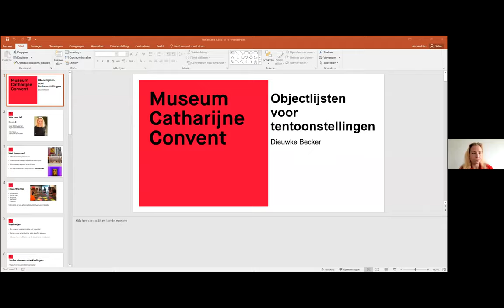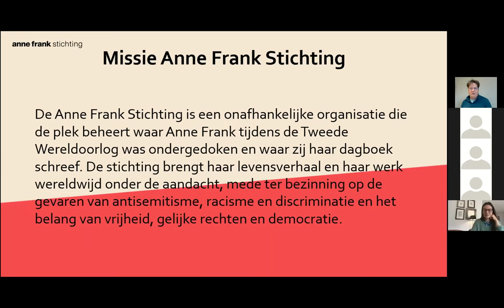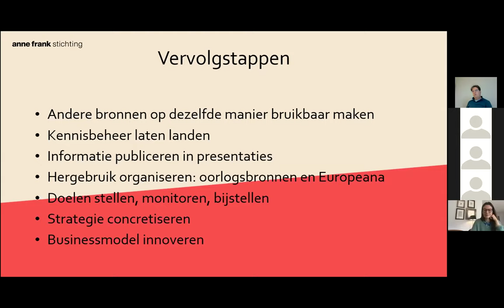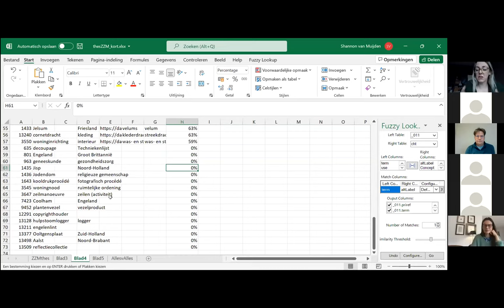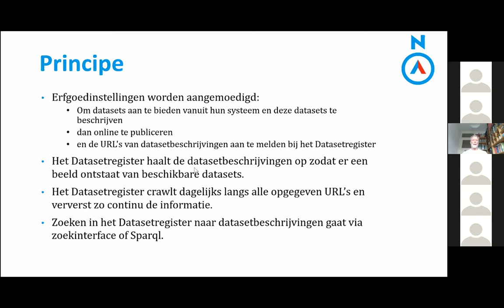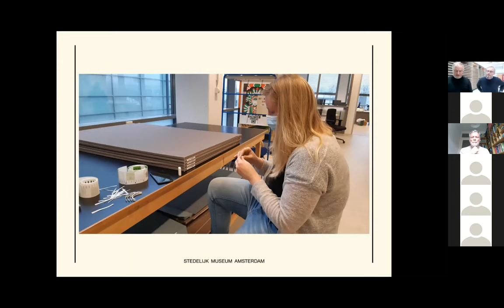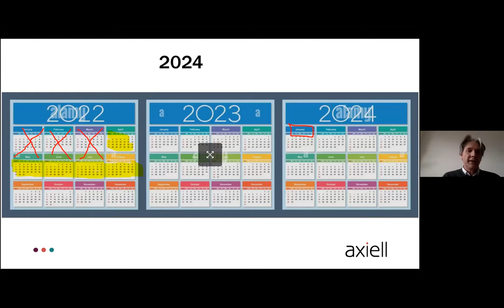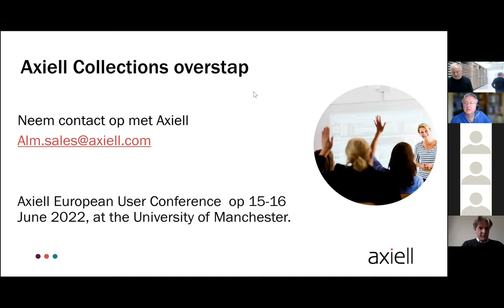Adlib Gebruikersgroep Voorjaarsbijeenkomst 31 maart 2022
Online Voorjaarsbijeenkomst Adlib Gebruikersgroep op 31 maart 2022. Met een klik op de tijd hieronder spring je direct naar de desbetreffende presentatie. Meer informatie, zoals zoals linkjes en andere zaken die tijdens deze bijeenkomst aan de orde kwamen, vind je op onze

00:00 Dieuwke Bekker en Arno van Os van Museum Catharijneconvent over Objectlijsten voor tentoonstellingen. Werkwijze, afspraken en hoe het werkbaar blijft.

21:00 Waar hebben we het eigenlijk over? door Marco Streefkerk van de Anne Frank Stichting. Het strategisch belang van terminologiebronnen, en het opschonen van je thesaurus en je Personen & Instellingen.

40:50 Termen koppelen aan de Cultuurhistorische Thesaurus, door Shannon van Muijden van het Zuiderzeemuseum. Haal meer uit Adlib of Collections met Excel en Fuzzylookup!

01:08:27 Het Dataset-register, door Ed de Heer van het Nationaal Archief. Verbind je data met links naar andere data, zeggen ze – maar welke datasets zijn er

01:30:11 Achttienduizend affiches scannen en barcoderen, hoe doet je dat? door Roel Prins en Wouter de Voogd, Stedelijk Museum Amsterdam

01:50:55 Het laatste nieuws van Axiell door Marius Boersma